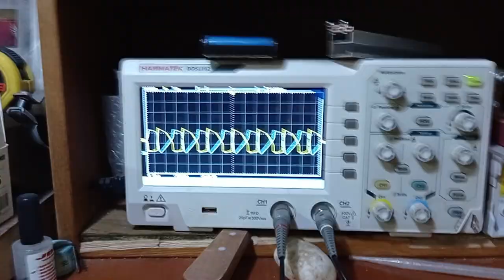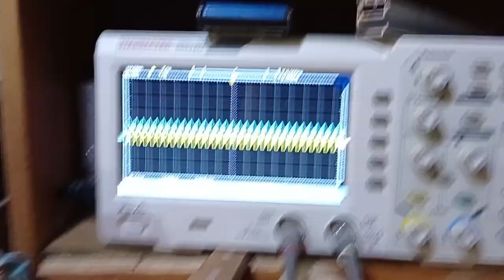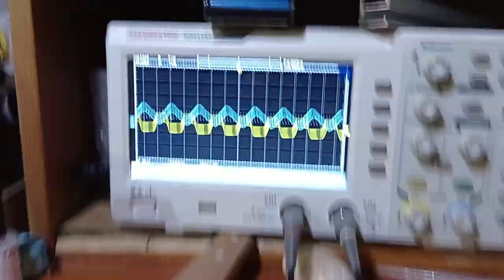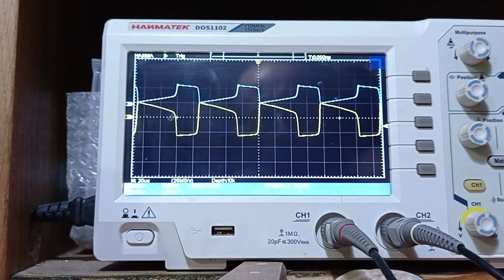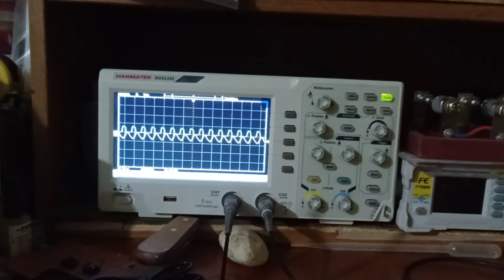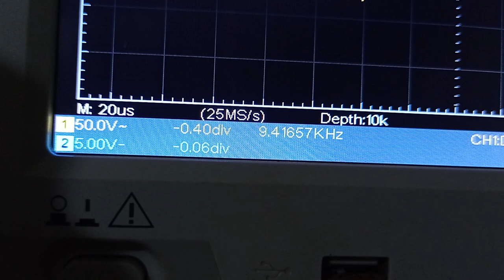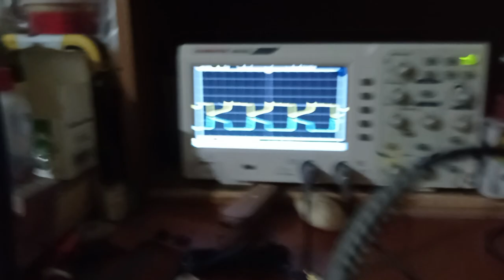El Amplificador de Orgón con dos pilas casi perfecto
Recordais el Amplificador con leds de colores? pues siguen siendo los mismos leds, pero ahora se quedan solo en rojo con la potencia y frecuencias a las que resuena el dispositivo, cuando salian de colores el grafico era erroneo, no oscilaba como deberia, creando la misma onda pero a la inversa en el negativo, el problema era el segundo led que le meti al cuazo que por alguna razon no funcionó, o se soltaria algun cable al meterlo en resina o lo conectaria al reves, la cosa es que eso era lo que le ocurria para que no oscilase, que con 3v tiene que llevar 2 leds en serie y en los extremos las conexiones a los cuazos, asi todo oscila entre si mujo mejor que con un solo led, o dos leds en paralelo, tienen que ir en serie.
Ya lo explicare mejor en el video de cuando hice este Amplificador, el de 3v, el ultimo que subi era de una pila, o sea un voltio y medio.